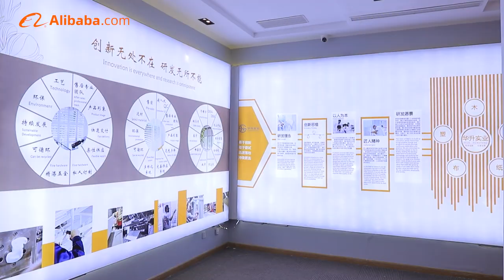Huasheng Industry Alibaba factory inspection video sharing